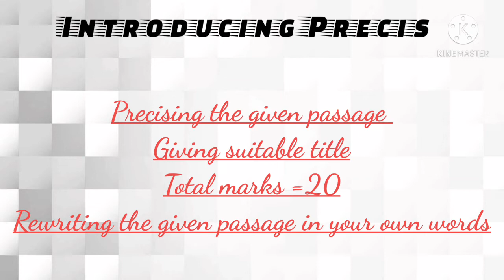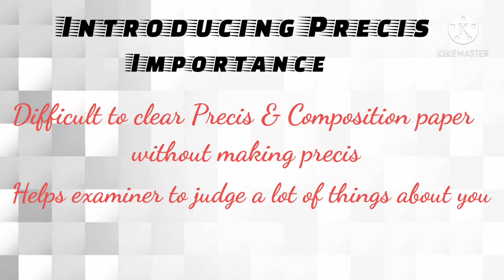CSS/PMS Precis /part-1(introduction)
This video is about introduction of precis in css/pms exams